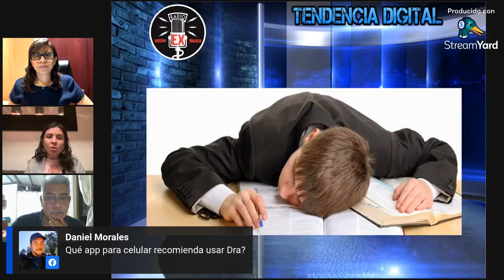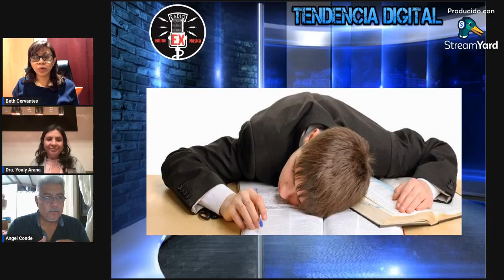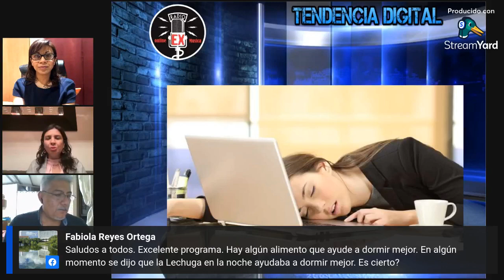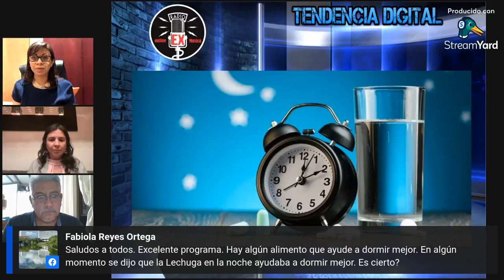083 Tendencia Digital 220323 Trastornos del Sueño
Nuestras Radio Difusoras
Radio Cuchitril